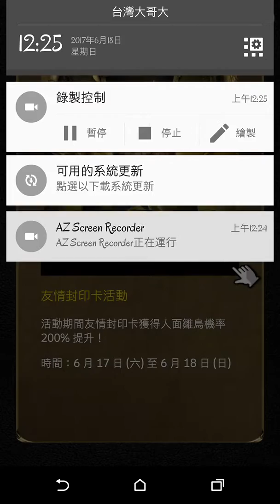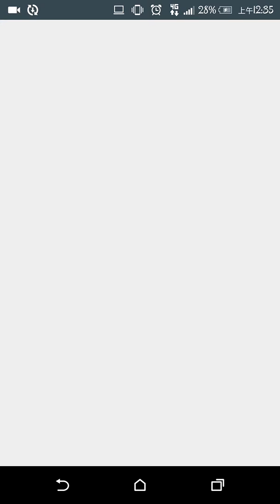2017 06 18